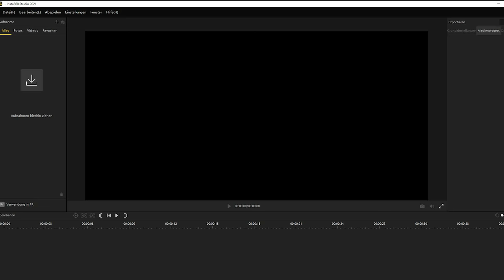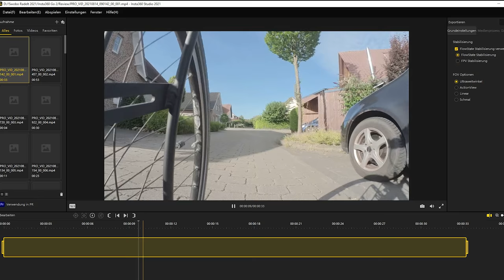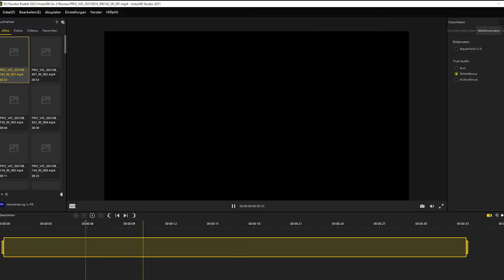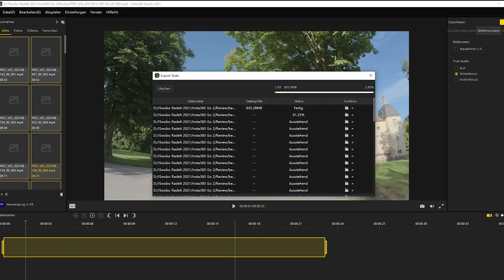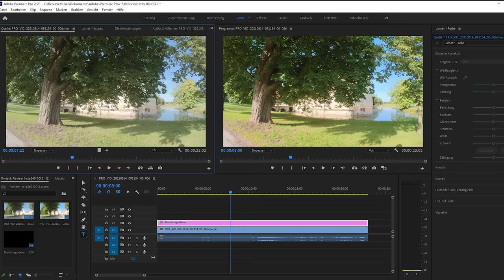neue Perspektiven beim Radfahren | Insta360 Go 2 im Test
Die GO 2 ist aktuell die kleinste Action Kamera der Welt. Dadurch das sie magnetisch ist und damit schnell zwischen den verschiedenen Halterungen gewechelt werden kann ermöglicht sie mir mehr
Abwechslung in meine Videos zu bringen.

Inhalt:
0:00 Einleitung
5:51 Aufnahmen mit der Insta360 GO 2
17:17 Nachbearbeitung am PC
22:04 Schlusswort

► direkt zur GO2: